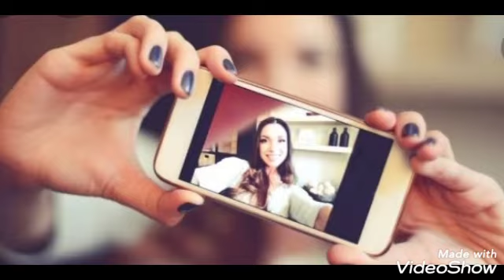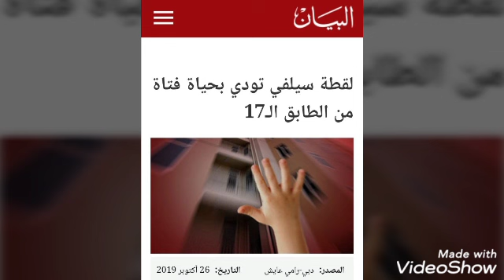لقطه سيلفي تودي بحياه فتاه من الطابق السابع عشر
فتاه اسيويه التقطت سيلفي من البلكونه حيث وضعت كرسي وطلعت أعلاه لالتقاط صوره سيلفي لها ولكنها وقعت من البلكونه و تلفونها وقع في نفس اللحظه في البلكونه .. انصح جميع الفتيات اخذ الحذر وربنا يرحمها